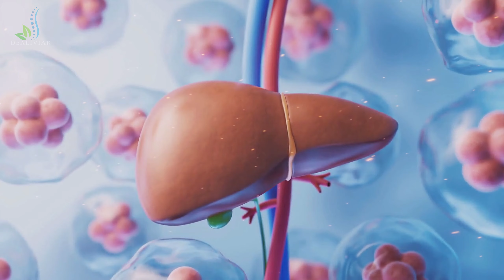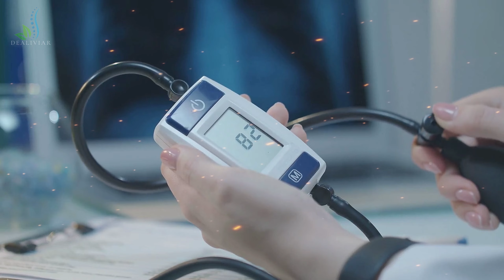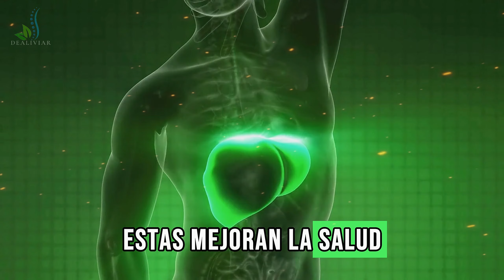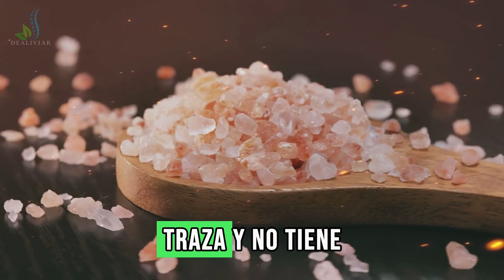ELIMINA las Bolsas en los Ojos al Instante (Remedios Naturales)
Descubre los métodos más efectivos para eliminar las bolsas en los ojos rápidamente y lograr una apariencia fresca y descansada.

¿Te gustaría deshacerte de las bolsas en los ojos de manera rápida y efectiva?

En este video, te mostramos técnicas y remedios caseros que te ayudarán a eliminar las bolsas en los ojos al instante.

Aprende cómo puedes lucir una mirada fresca y descansada con estos sencillos trucos y consejos.

1. **Compresas Frías:**
   Aprende cómo las compresas frías pueden reducir la inflamación y las bolsas en los ojos en cuestión de minutos.

2. **Rodajas de Pepino:**
   Descubre cómo el pepino, con sus propiedades antiinflamatorias, puede ayudar a refrescar y desinflamar la piel alrededor de los ojos.

3. **Bolsas de Té:**
   Conoce los beneficios de las bolsas de té (verde o negro) para reducir la hinchazón y las ojeras, gracias a la cafeína y los antioxidantes que contienen.

4. **Masajes Suaves:**
   Aprende técnicas de masaje para estimular la circulación y reducir las bolsas debajo de los ojos.

5. **Hidratación Adecuada:**
   Descubre la importancia de mantener la piel bien hidratada para prevenir y reducir las bolsas en los ojos.

¡No esperes más para deshacerte de las bolsas en los ojos! Haz clic ahora para aprender estos trucos y consejos efectivos y disfruta de una apariencia fresca y descansada al instante.

**Recursos Adicionales:**

¡Elimina las bolsas en los ojos rápidamente con estos métodos y luce una mirada rejuvenecida! ❄️🥒🫖